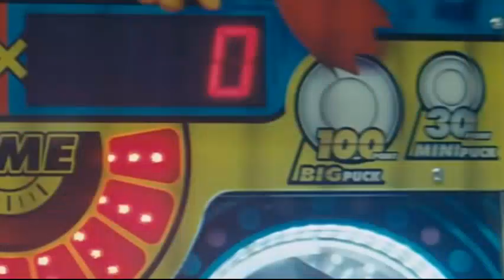Isac Elliot - Baby I Official Music Video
Music video by Isac Elliot performing Baby I. (C) 2014 Sony Music Entertainment Finland Oy